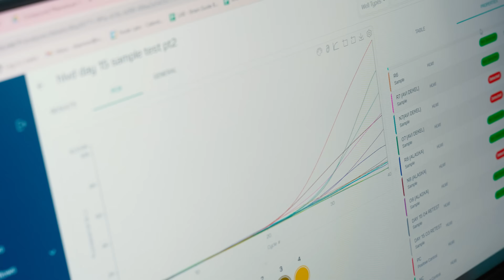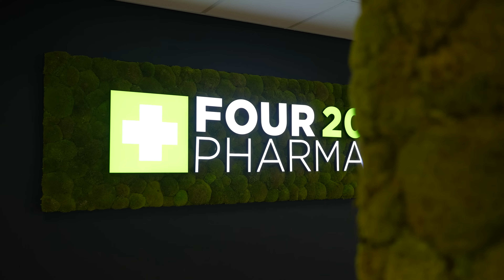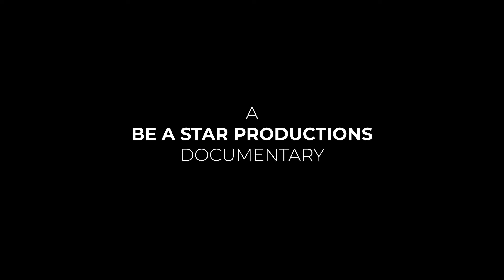The origins of a new cultivar | 420 Pharma x Compound Genetics - Part 1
Where does a cannabis cultivar actually come from?
In part 1 of our documentary series, we go all the way back to the beginning – to the origin of some of our genetics.

Jan, Head of Cultivation at 420 Pharma, travels to California and joins forces with Compound Genetics and Node Labs, working together on new selections.
At the heart of it all: the birth of an exclusive cultivar, born from a transatlantic collaboration and nowhere else to be found but in Germany.

This episode is not just about genetics.
It’s about the people behind the project – Felipe, Lauren and Dan, founders of Node Labs and Compound Genetics – who share personal stories of loss, vision, and why cannabis is more than just a business to them.

Expect deep insights into lab work, tissue culture, breeding practices, the impact of California’s wildfires, and the emotional connection that drives this industry forward.

A behind-the-scenes look into a global breeding project. Authentic. Unfiltered. Direct.

📌 In this episode:

– Where the genetics for our mother plants come from
– Insights in a world leading tissue culture lab
– What drives the collaboration between 420 Pharma and Compound Genetics

📍 Meet us at Mary Jane Berlin | June 19–22
We have exclusive activations planned at our joint booth.

📺 A new episode drops every day until Mary Jane.
Follow the full journey from seed to strain.

Deutsch:
Woher kommt eine Cannabissorte eigentlich wirklich?
In Teil 1 unserer Doku-Reihe gehen wir ganz zurück an den Anfang – zur Herkunft einiger unserer Genetiken.

Jan, Head of Cultivation bei 420 Pharma, reist nach Kalifornien und arbeitet dort mit Compound Genetics und Node Labs an neuen Selektionen.
Im Zentrum: die Entstehung einer exklusiven Sorte – das Ergebnis einer transatlantischen Zusammenarbeit, die es so nur in Deutschland gibt.

Doch es geht um mehr als nur Genetik.
Es geht um die Menschen hinter dem Projekt – Felipe, Lauren und Dan, die Gründer:innen von Node Labs und Compound Genetics – die persönliche Geschichten teilen: über Verlust, über Visionen, und darüber, warum Cannabis für sie mehr ist als ein Geschäft.

Diese Folge gibt tiefe Einblicke in Laborarbeit, Tissue Culture, Zuchtprozesse, die Folgen der Waldbrände in Kalifornien – und in die emotionale Verbindung zur Pflanze, die diese Branche antreibt.

Ein Blick hinter die Kulissen eines internationalen Zuchtprojekts.
Authentisch. Ungefiltert. Direkt.

📌 In dieser Folge:
– Woher die Genetik unserer Mutterpflanzen stammt
– Einblicke in ein führendes Tissue-Culture-Labor
– Was die Zusammenarbeit zwischen 420 Pharma und Compound Genetics antreibt

📍 Besucht uns auf der Mary Jane Berlin | 19.–22. Juni
Am gemeinsamen Stand gibt’s exklusive Aktionen und Sortenpremiere.

📺 Jeden Tag erscheint eine neue Folge – bis zur Mary Jane.
Begleitet die komplette Reise von der Saat bis zur Sorte.